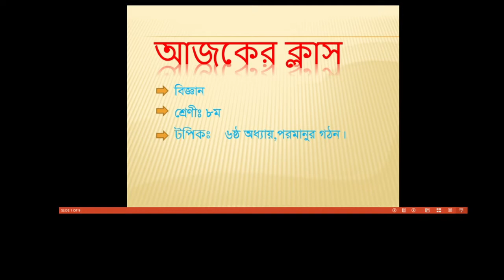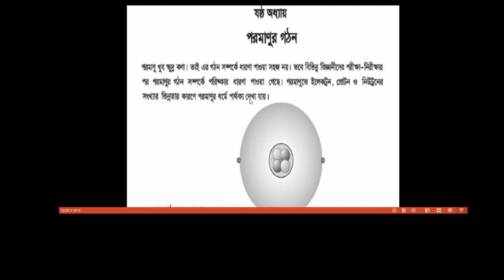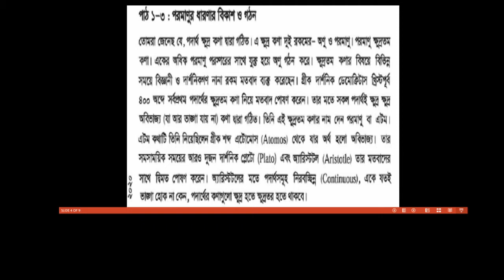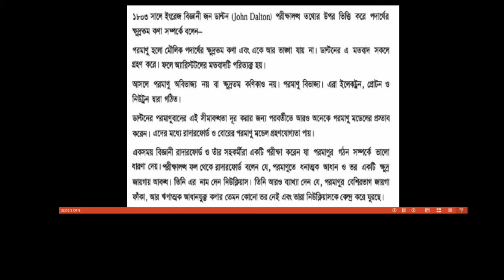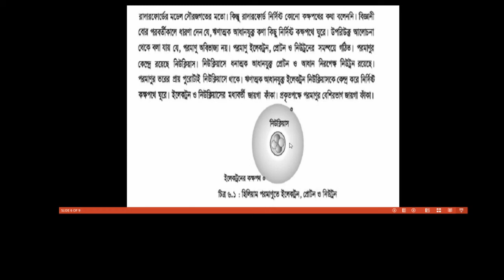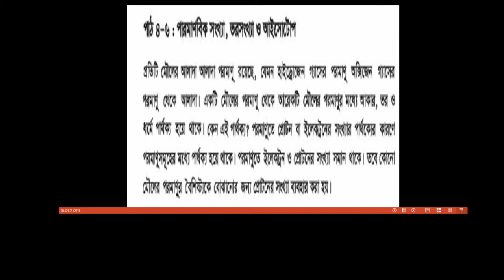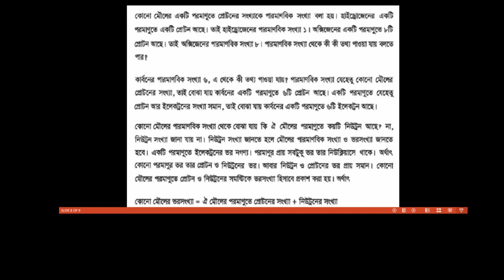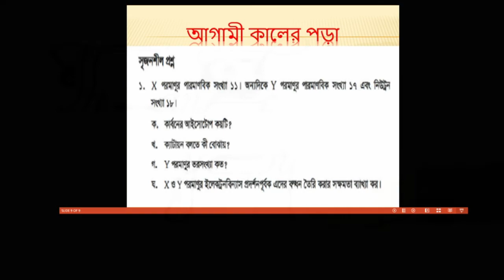Bogura City Ideal Madrasah। Online Class। Class-Eight। Subject-Science-14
তারিখ- ১৫/০৭/২০২১
ক্লাস: অষ্টম
বিষয়ঃ বিজ্ঞান
বিষয় শিক্ষক-  জনাব নুর আলম
স্থান- শাকপালা, বগুড়া
মোবাইল: ০১৭৭৫৫৩৬৮৪৮